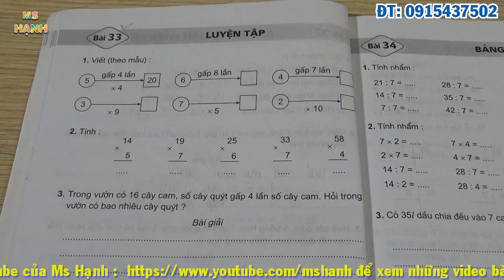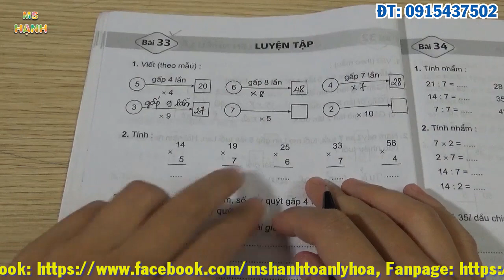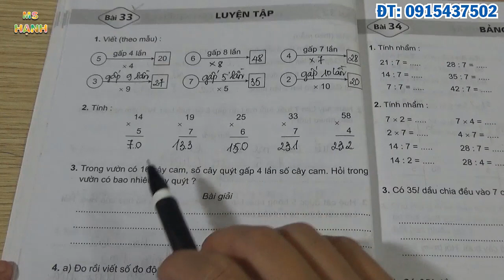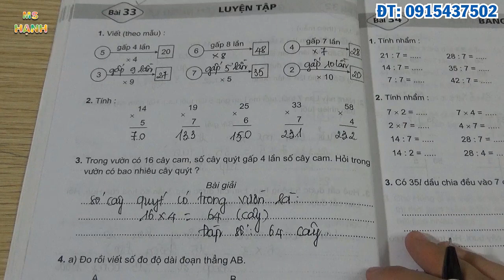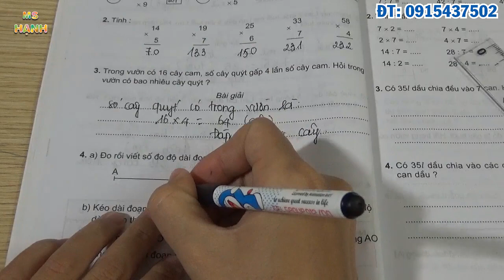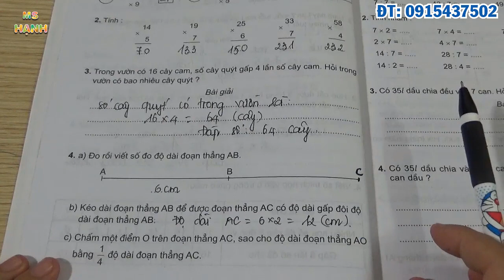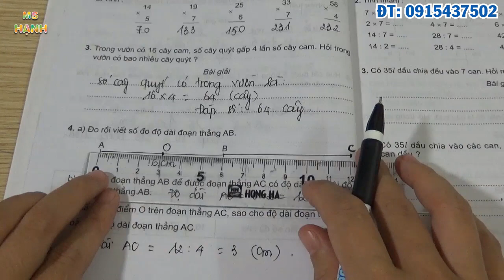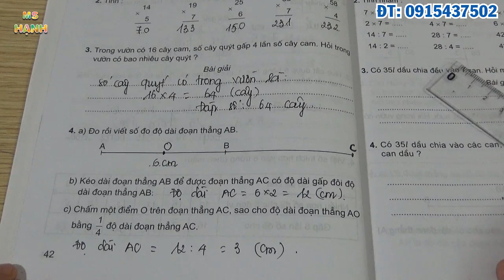Vở Bài Tập Toán 3 Bài 33 Trang 42 Luyện Tập